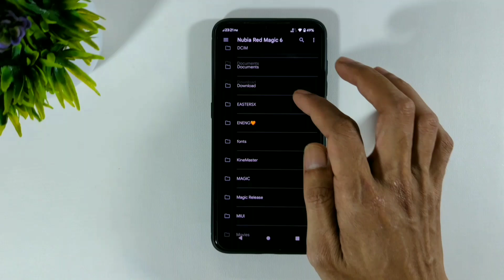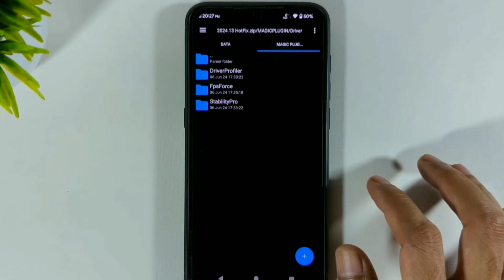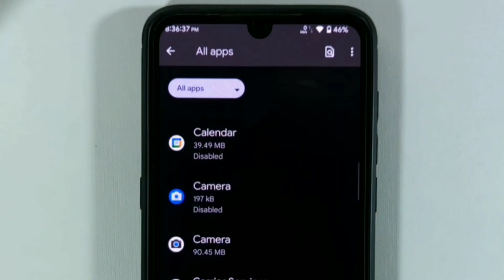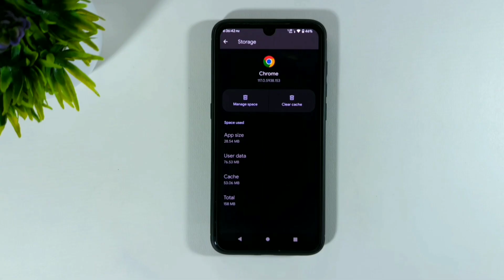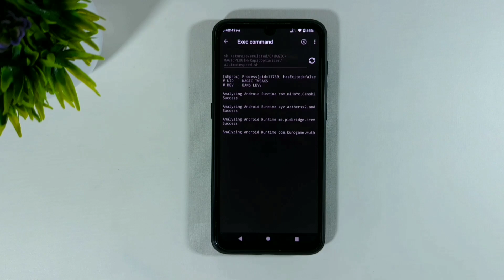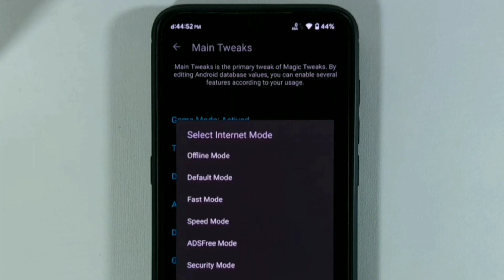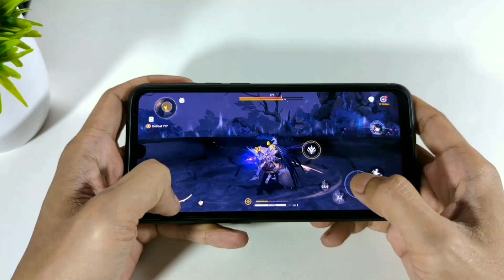Tingkatkan Performa GPU, FPS Auto Naik! GPU Performance Magisk!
GPU Performance Magisk: Boost Performa GPU Tanpa Ribet! FPS Auto Naik
DWYOR: Dewi, Wulan, Yani, Olla dan Rani...